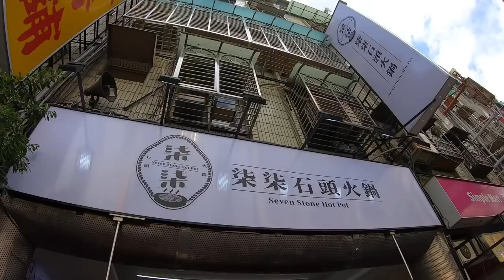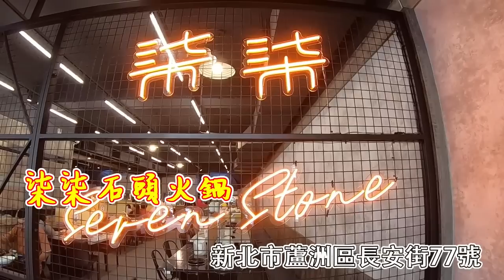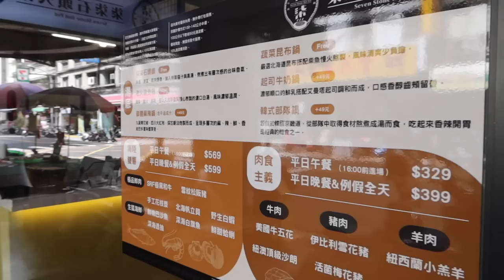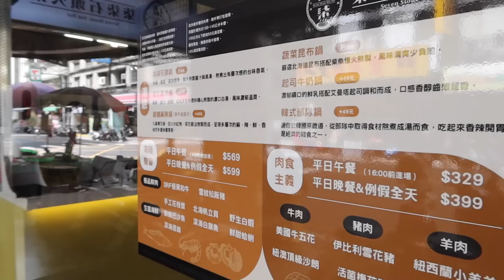最強CP值的石頭火鍋吃到飽，豐富原肉 經典石鍋｜蘆洲美食｜和牛｜松阪豬｜單人友善店｜大食い bigeater｜大胃王養成中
柒柒石頭火鍋
新北市蘆洲區長安街77號

價格已經調整過回不來了
建議參考官網最新訊息